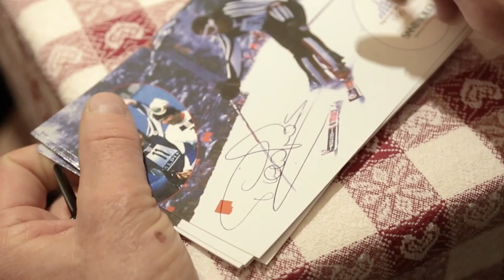Weekend con il campione: Piero Gros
Il riassunto della splendida giornata passata con il Campione e gli amici di Torgnon - Valle del Cervino